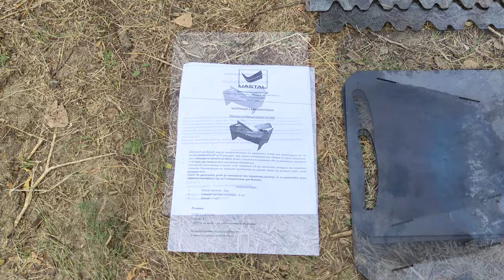Мангал разборной UaStal 2 мм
Приобретен на Розетке.